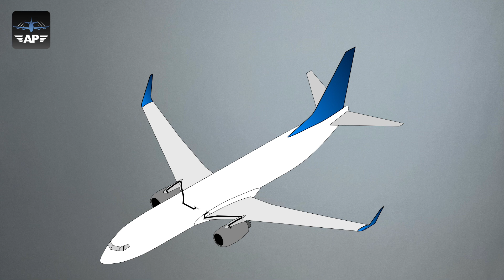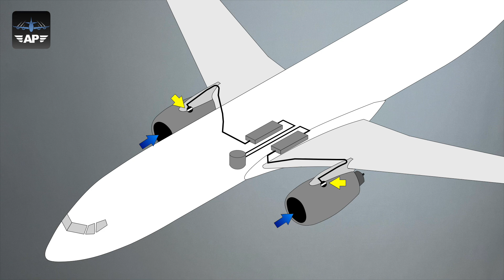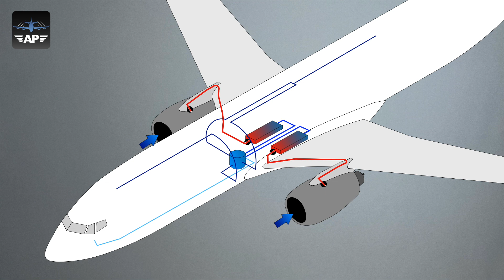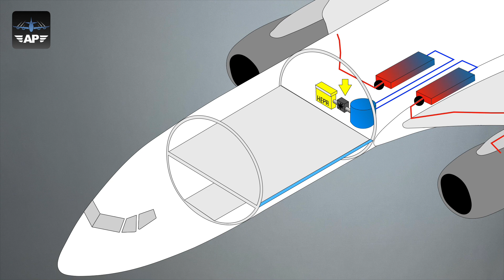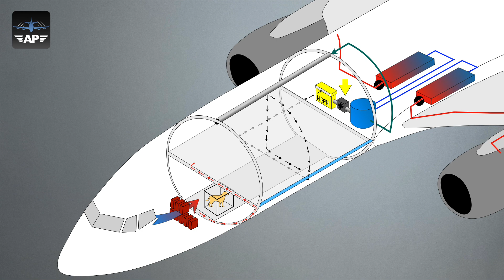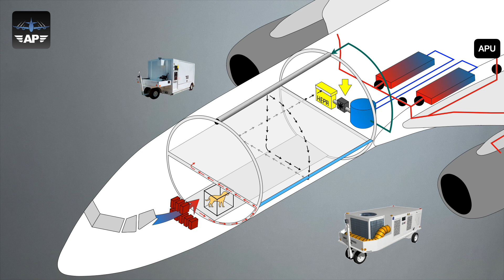Sistemas de Aeronaves - Air Systems - EP039A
Mais um vídeo sobre sistemas de aeronaves no canal!

Parte 1 - De onde vem o ar e como ele é resfriado e distribuído dentro da aeronave?

Parte 2 - EXCLUSIVO PARA MEMBROS - Pressurização do porão e da cabine, sistema de oxigênio dos passageiros e dos tripulantes.

Aproveite a novidade para se tornar um membro do canal por apenas R$7,99 por mês! Clique em SEJA MEMBRO ou no link acima e confira os atrativos desse recurso!

Gosta do conteúdo do canal? Então adquira o seu exemplar do livro "Aircraft Performance Weight and Balance - 4th Edition"

Baixe aqui o sumário do livro em PDF e confira o que tem dentro deste rico material:

2a Edição (2019) em Português: R$219,00 (capa comum)

4a Edição (2024) em Inglês: R$259,00 (capa comum)

4a Edição (2024) em Inglês: R$299,00 (capa dura)

O frete pra qualquer lugar do Brasil custa mais R$30,00 e o pagamento é feito com PIX.

Preços válidos para dezembro de 2024 e sujeitos a alteração.